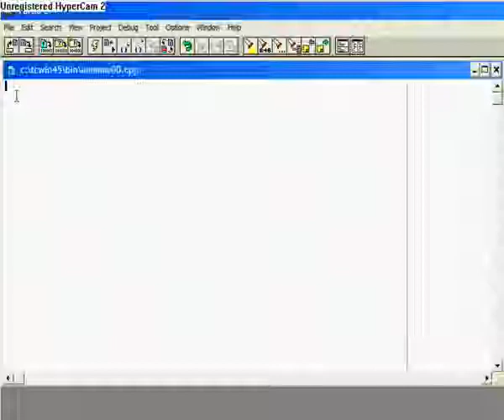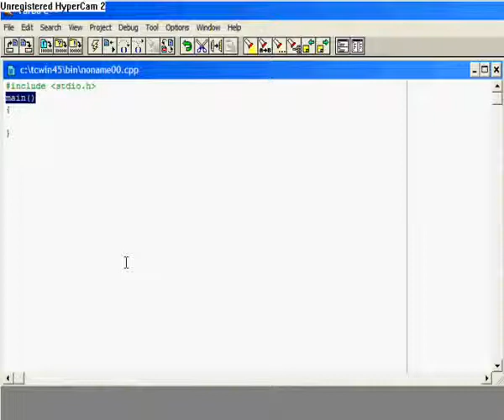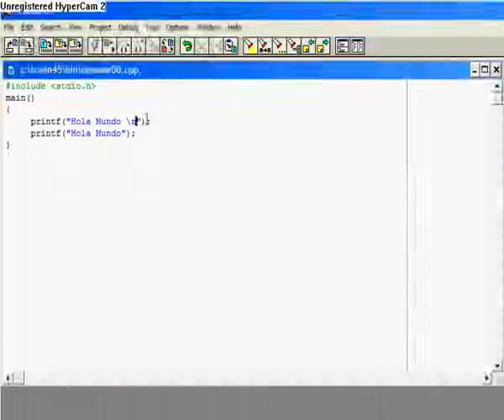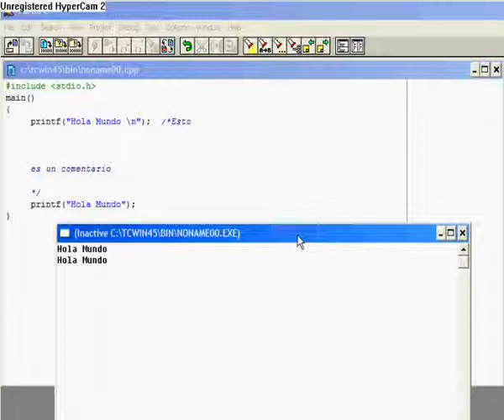C para principiantes 1 Hola mundo basico